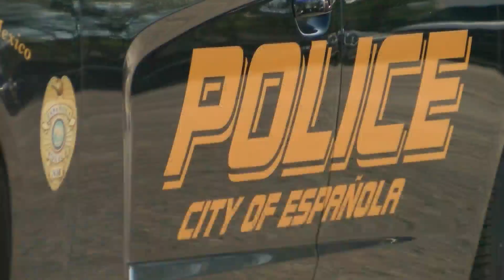Copper thieves knock out emergency phone lines near Espanola